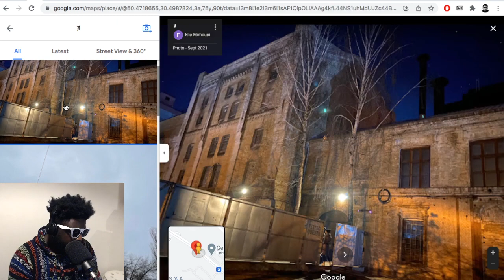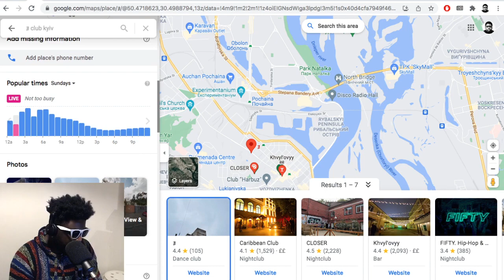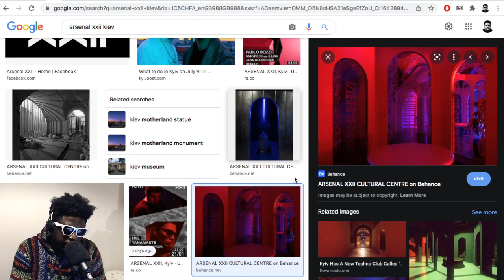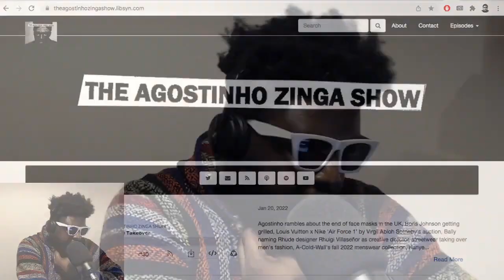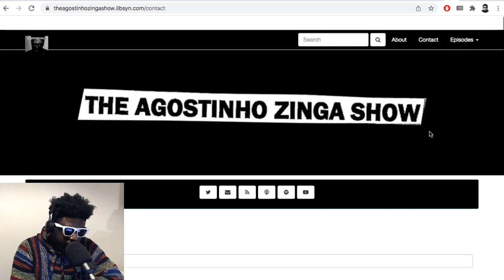The Best Techno Nightclubs In Kyiv, Ukraine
▶Bitcoin bc1qh8eq90fs0y9te5df0etj4elgk3j9wpn552s2za